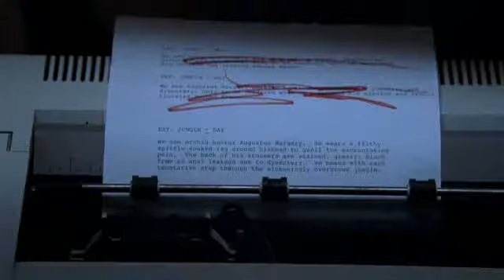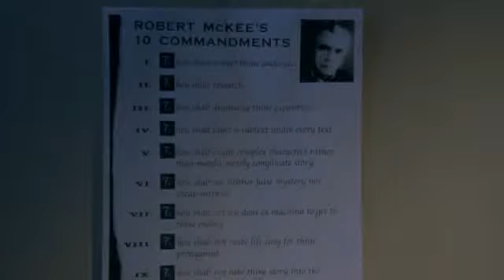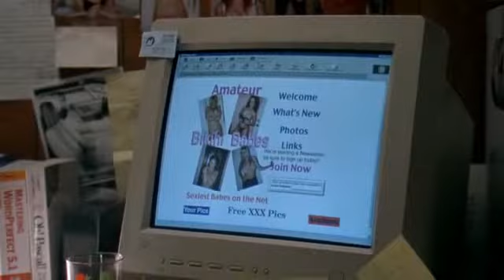Adaptation Oscar awarded movie part 6